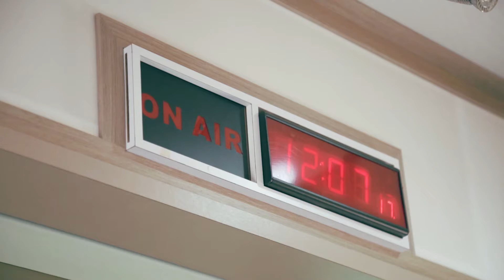Pop Radio精華版：台北市議員張斯綱2020-04-06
身為吃貨，我當然很在乎餐廳的存活，尤其是小資小本的餐廳，在這三四月的影響甚大，中型企業也是衰退了三成。

而面對市場下滑，經濟部正在擬規劃補助，幫助那些「尚未加入」外送平台的店家，上限1.6萬元 ，總編列約1.6億。但這筆錢是直接給了外送平台，餐廳拿不到。

但我還是呼籲一件事。現在兩大外送平台抽成高達30%以上，目前這政策穩賺的只有外送平台，那這補助還算有真的到位嗎？小商家怎麼辦?

張斯綱-綱好在乎你 一起來聊一下～